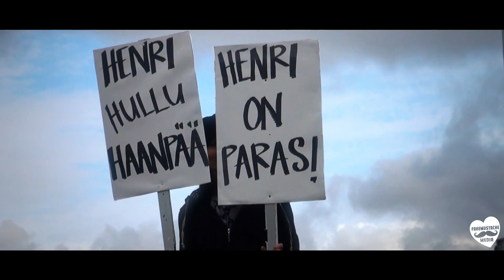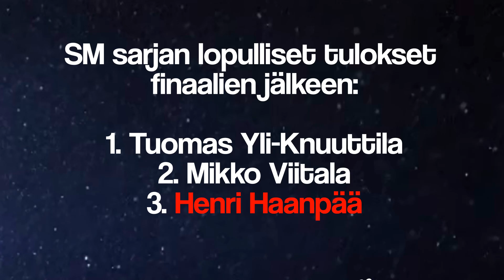Drift Team Menace - Henri Haanpää - SM Drifting Finals Alastaro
21.9 SM Drifting Finaalit @Alastaro

Drivers:
Henri Haanpää
Music: Five Finger Death Punch - Lift Me Up (feat. Rob Halford)